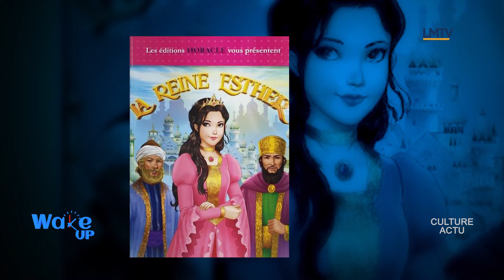A Dieu tout est possible | Wake Up